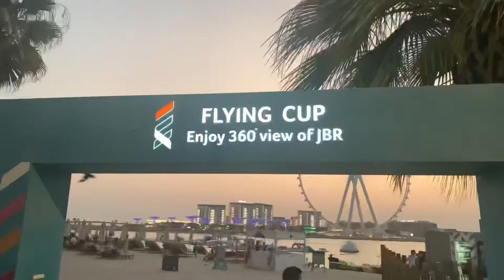A DAY TOUR IN DUBAI ( It’s A Prank)